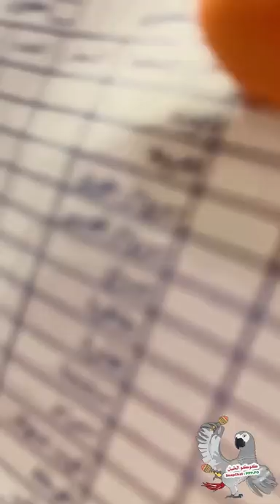سعيد بن تركي - ببغاء كوكو الخبل يتنمر على مشعل 😂 🔥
انستقرام

​ @كوكو الخبل
‏love#fashion#photooftheday#beautiful#art#happy#picoftheday#photography#follow#tbt#followme#like4like#nature#travel#style#repost#selfie#instadaily#summer#instagram#me#friends#girl#family#smile#instalike#likeforlike#life#beauty#photo#ootd#follow4follow#music#igers#amazing#nofilter#makeup#dog#model#sunset#beach#instamood#followforfollow#l4l#sky#foodporn#lifestyle#f4f#vscocam#design#bestoftheday#vsco#cat#motivation#hair#handmade#funny#instapic#wedding#girls#flowers#drawing#gym#pretty#dogsofinstagram#party#cool#inspiration#swag#photographer#lol#baby#instafood#artist#workout#fit#healthy#yummy#foodie#likeforfollow#black#blackandwhite#holiday#home#sea#blue#pink#night#london#moda#christmas#work#likeforlikes#nails#winter#nyc#weekend#blessed#coffee#landscape